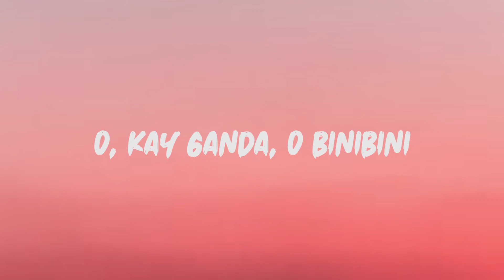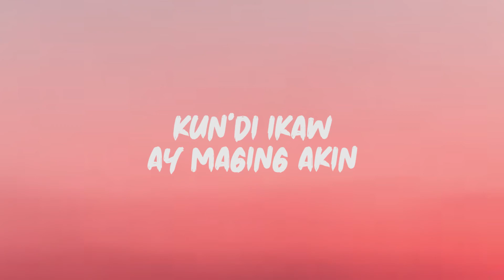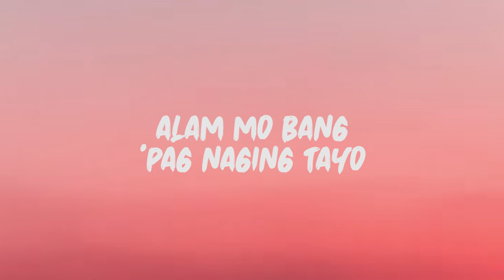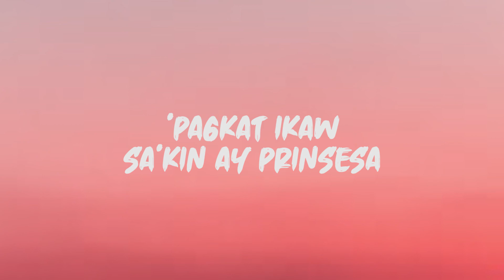Tj Monterde - Tulad Mo (Lyrics)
Lyrics: Tj Monterde - Tulad Mo

Ano ang iyong pangalan
Nais kong malaman
At kung may nobyo ka na ba
Sana nama'y wala
Di mo ko masisisi
Sumusulyap palagi
Sa'yong mga matang
O kay ganda o binibini

O ang isang katulad mo
Ay dina dapat pang pakawalan
Alam mo bang pag naging tayo
Hinding hindi na kita bibitawan
Aalagaan ka't di pababayaan
Pagkat Ikaw sakin ay Prinsesa

O magandang diwata
Sana'y may pagasa
PAGIBIG ko'y aking sinulat
At ikaw ang pamagat
Sana naman ay Mapansin
HImig nitong damdamin
Na walang iba pang hinihiling
Kundi Ikaw ay maging Akin

Di ako naglalaro
Di ako nagbibiro
Pagbigyan mo lang sinta
Nang sayo'y mapakita

Na ang isang katulad mo
Pangako kong pag naging tayo
Araw araw kitang liligawan

Prinsesa.
Prinsesa.
Prinsesa.
Tulad mo.